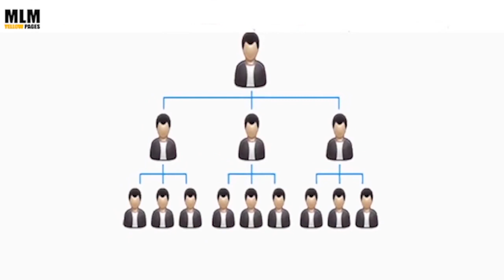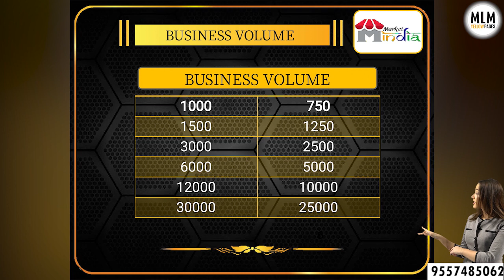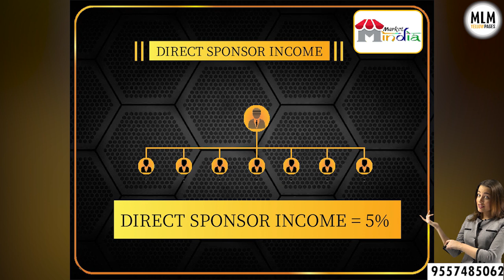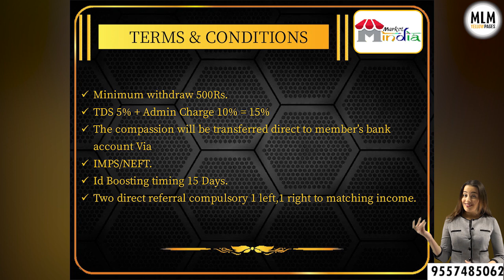Market India Full Business Plan!! !!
Promote Your MLM Company
In Just 24 Hours

We Will Make Your Video in Just Rs 1099(1-3K Guaranteed Views) Promote To Our Channel & Also Get 10000 Leaders Contact & Banner Ad On Our Website Absolutely FREE

Thanks